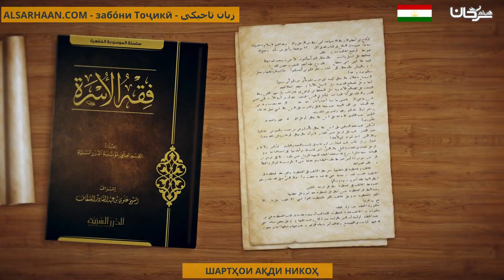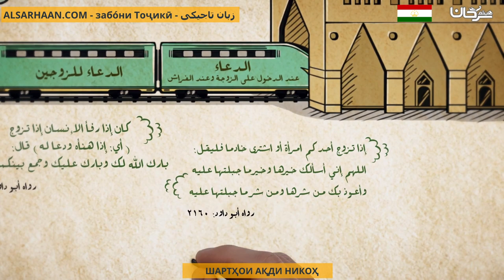ШАРТҲОИ АҚДИ НИКОҲ سنن عقد النكاح